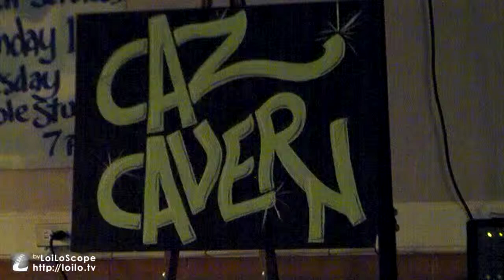The Letter - Jack and Pat - Caz Cavern, Buffalo, NY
Jack Blake and Pat Needham perform the Wayne Carson Thompson composition at Caz Cavern's Open Mike (hosted by Denny Lloyd), July 5th, 2012.